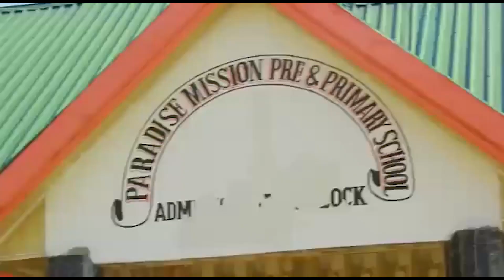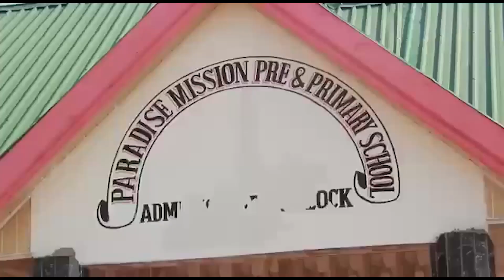MRADI WA MAJI WAIBUA SHANGWE KWA WANANCHI